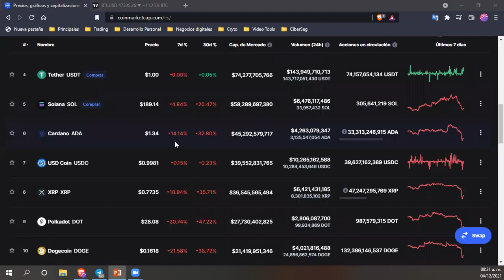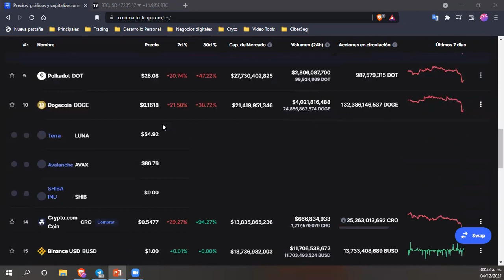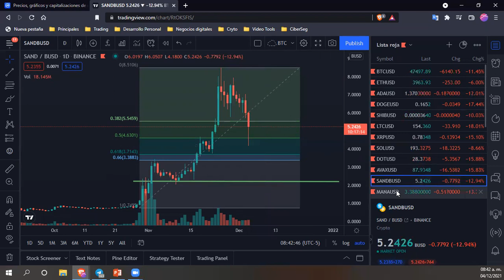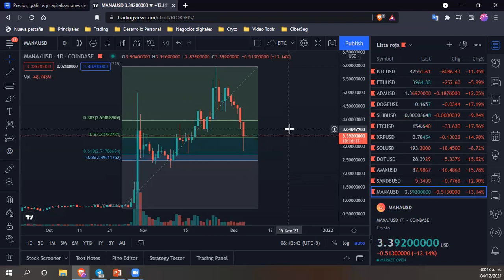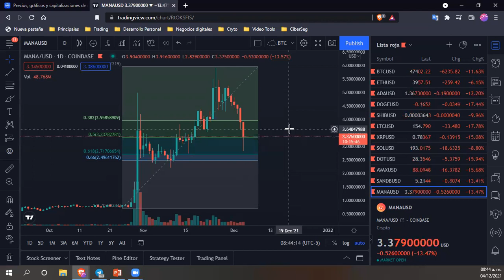Análisis Cripto -BTC, ADA, ETH, DOGE, LTC, XRP, SHIBA, SOLANA, POLKADOT, AVALANCHE, SANDBOX y MANA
Compartimos el nuestro análisis del mercado de cripto monedas de hoy 04 Dic 2021.

Código: QNU8TK9C